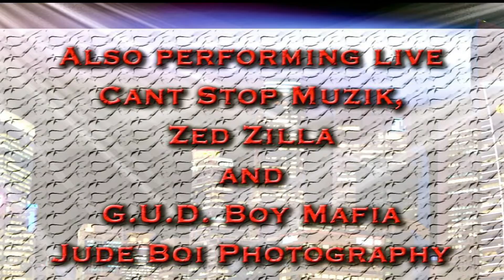April 15th Miguel Celeb bash radio promo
KINGS PRODUCTIONS PRESENTS MIGUEL CELEBRITY BDAY BASH APRIL 15TH AT CLUB INFINITY. PERFORMING LIVE! KING SOUTH, ALL STAR STARLITO, ZED ZILLA, 6TRE G, CHALIE BOY, G.U.D. BOY MAFIA, AND CANT STOP MUZIK. NO AGE LIMIT! ANYBODY CAN COME (HIGH SCHOOL, COLLEGE, OR GROWN AND SEXY) DOORS OPEN AT 9PM-2AM. SECURITY ENFORCED! JUDE BOI FILMS WILL RECORD THE ENTIRE NIGHT, AND PHOTOGRAPHY PHOTOSHOOTS. CALL JUDE BOI @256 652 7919